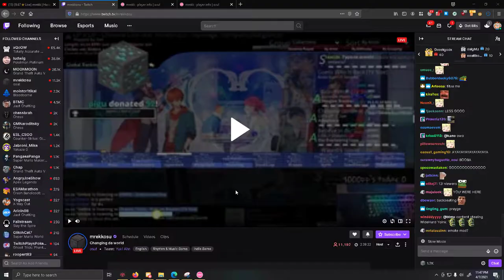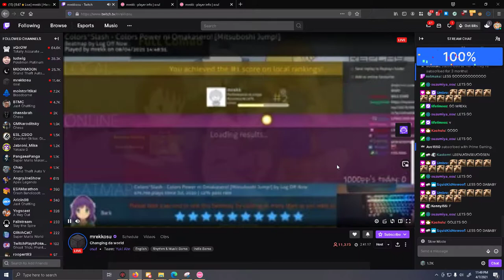POV: You are watching mrekk get #1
I stayed up until 1AM for this kms. I had a good sleep schedule until this ):